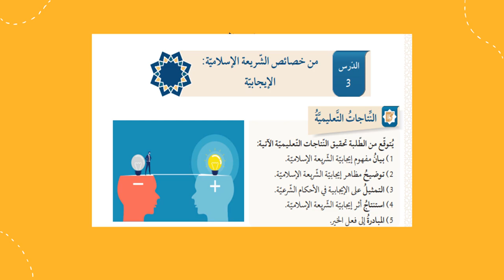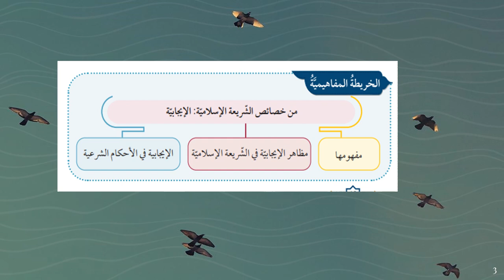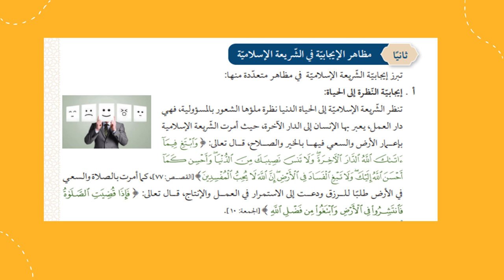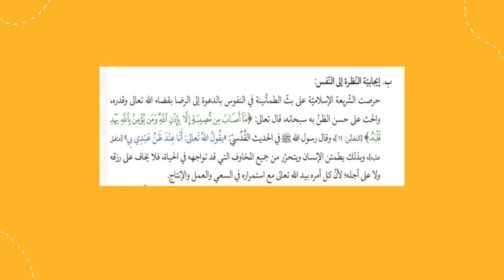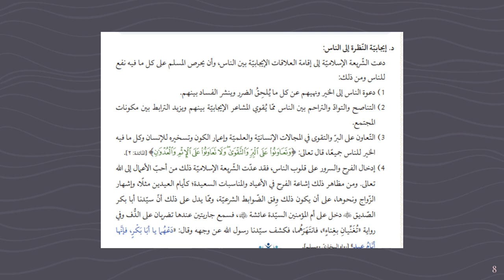التربية الإسلاميّة الصف الحادي عشر الأسبوع الثّالث المعلمة منال زكارنه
يعرض الفيديو أهم المحاور والموضوعات التي سندرسها خلال الأسبوع الثّالث من مادة التربية الإسلاميّة.